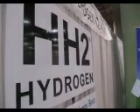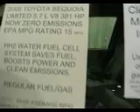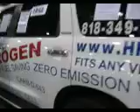LA AUTO SHOW DISPLAY VIDEO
HH2 LA AUTO SHOW 2010, GREENEST OF GREEN, CLEAN AIR COMBUSTION SYSTEM ON DISPLAY, 900,000 VISITORS.
SHOW GOING PUBLIC LOVED THE PRODUCT AND PRAISED THE INVENTION.  SHOULD BE ON ALL CARS AND TRUCK NOW!